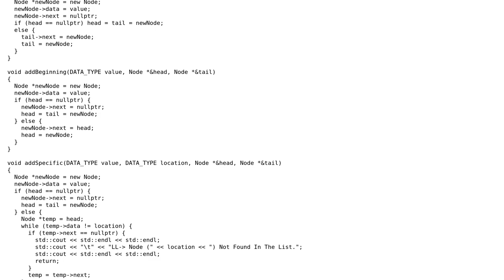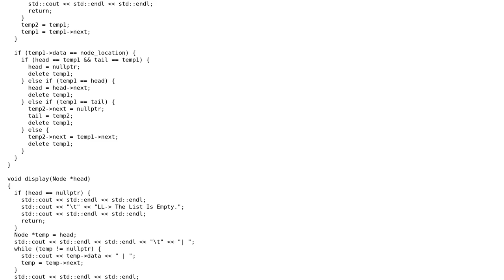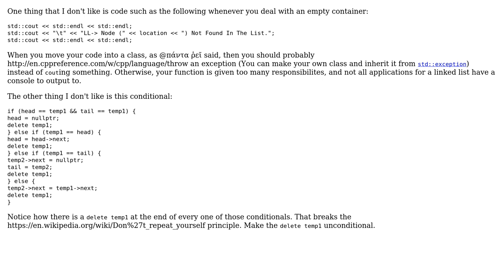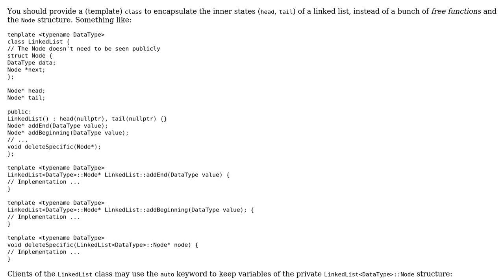My custom linked list (2 Solutions!!)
My custom linked list

With thanks & praise to God, and with thanks to the many people who have made this project possible! | Content (except music & images) licensed under CC BY-SA | Music | Images & others | With thanks to user ? user saad.sawash user Arnav Borborah user 200_success and the Stack Exchange Network Trademarks are property of their respective owners. You are responsible for your own actions.